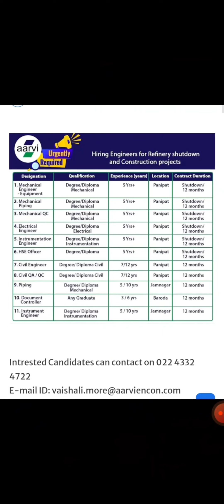Job vacancies in Panipat for multiple positions (Diploma/ Degree im Mechanical Engineering)